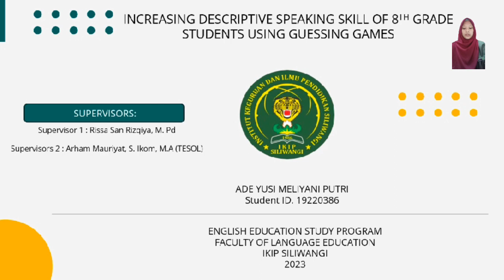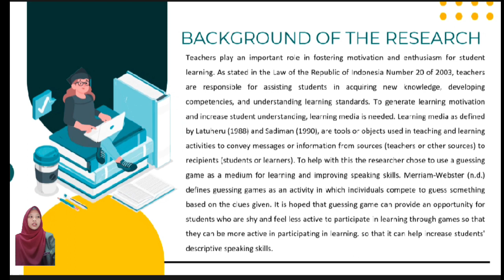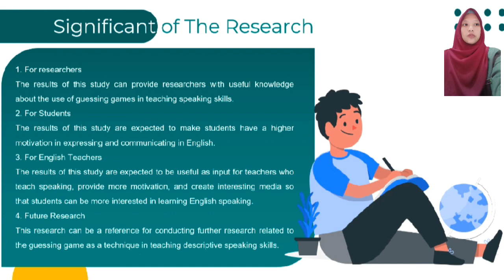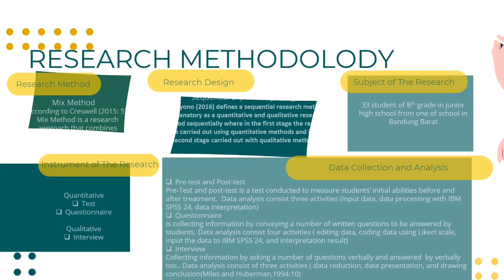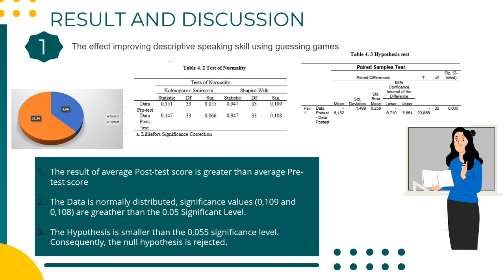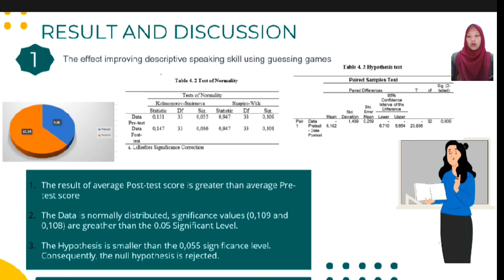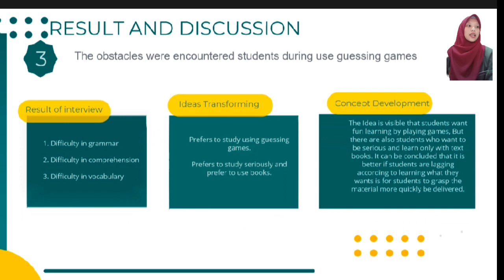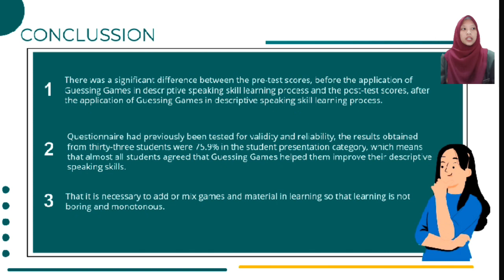Video presentation the research paper Ade Yusi Meliyani Putri-B4/2019